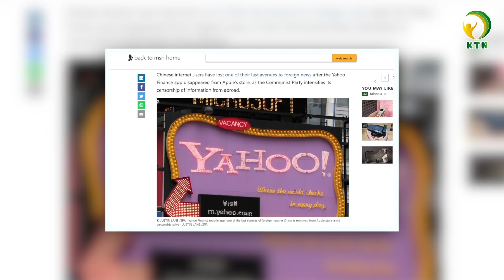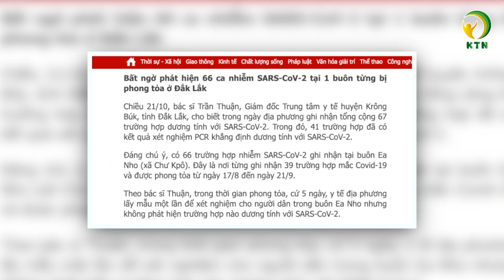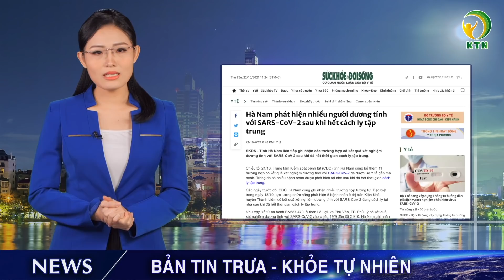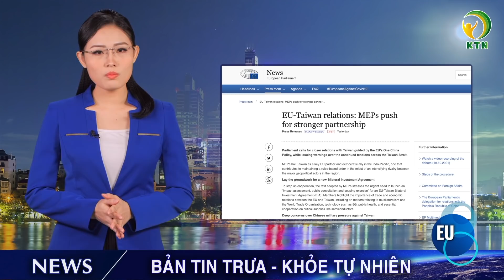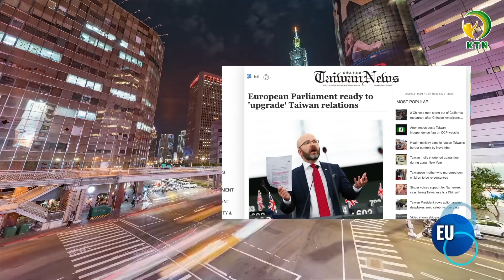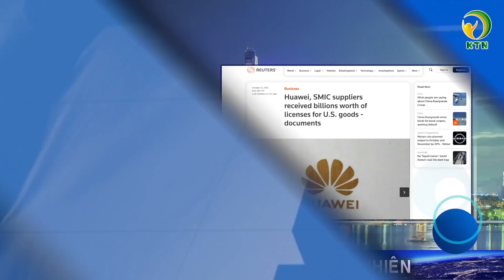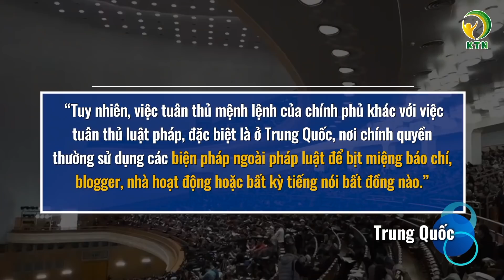Bản tin trưa 22/10:Các tỉnh siết chặt vì thêm ca nhiễm; Nga phát hiện biến chủng nguy hiểm hơn Delta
Kính chào quý vị, chúc quý vị buổi trưa an lành. mời quý vị theo dõi bản tin trưa 22/10
Bản tin gồm có những nội dung chính sau đây:

- Đắk Lắk bất ngờ ghi nhận 66 ca nhiễm tại một buôn, người tiêm đủ vaccine về vẫn cách ly 14 ngày
- Kon Tum có F0 là học sinh, nhân viên y tế; ra văn bản hoả tốc ứng phó dịch bệnh
- Hà Nam thêm nhiều ca nhiễm sau cách ly tập trung; Nam Định siết chặt phòng dịch ở xã Yên Hồng
- Nghệ An họp khẩn vì chùm ca bệnh mới chưa phát hiện nguồn lây
- Tp. HCM: Hết giãn cách, bệnh nhân đi khám, lấy ra hơn 100 khối u trong bụng
- Giám đốc công ty xăng dầu lớn nhất Vũng Tàu bị bắt

- Nga phát hiện thêm ca mắc biến chủng nguy hiểm hơn Delta
- EU khởi động thỏa thuận đầu tư với Đài Loan, Trung Quốc tức giận
- Ứng dụng đọc tin Yahoo News biến mất khỏi Trung Quốc
- Hàn Quốc hướng tới ‘kỷ nguyên vũ trụ’ bất chấp sự cố trong vụ thử tên lửa đầu tiên

KTN xin cảm ơn những nguồn tin từ: plo.v, vov.vn, vnexpress.net, tuoitre.vn, moit.gov.vn, reuters.com, oann, tass.com, straitstimes.com, benarnews.org, reuters.com, france24.com, scmp.com, cnbc.com, taiwannews.com.tw